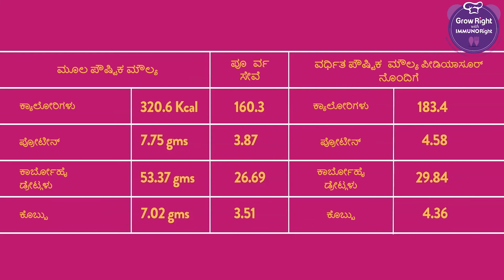PediaSure - Grow Right Immuno Recipe - Snack Time - BeetRoot Mix Juice - Kannada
Turn your stressful snack time upside down and say goodbye to chips, sodas and cola for your kids with PediaSure​. Introducing Grow Right with Immuno Right recipes, a series of lip-smacking and nutritious recipes to support your kid’s immunity and ensure they GrowRight​

Is your toddler snacking through the day every time he spots food on the table? Try the Beetroot Mix Juice by Ms. Manjari Chandra, Consultant Nutritionist for healthy snacking that provides a complete, balanced diet.